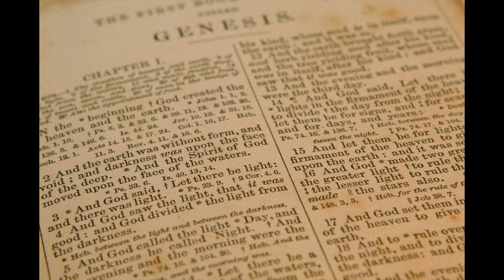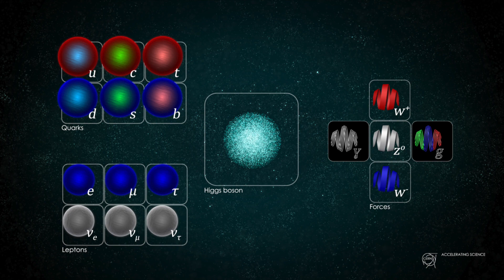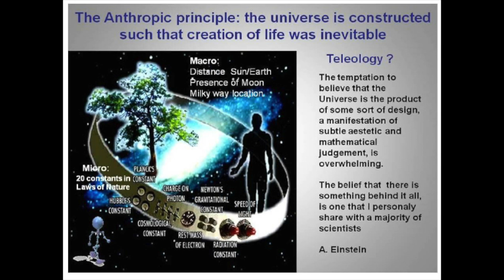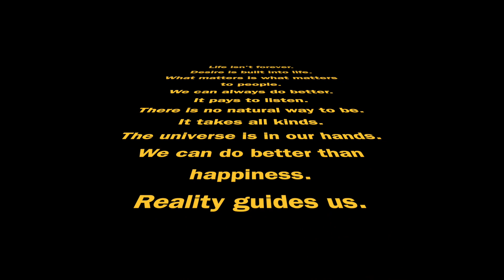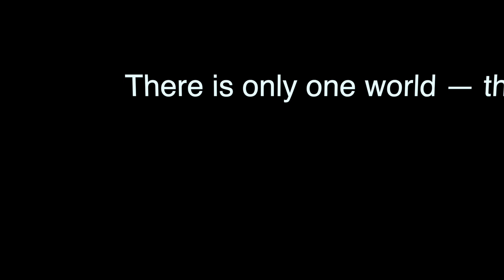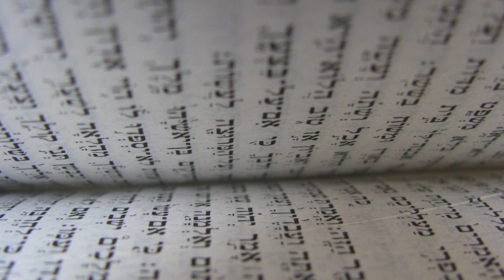Brian Keating's Review of Sean Carroll's book The Big Picture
Brian Keating Reviews Sean Carroll's book
The Big Picture: On the Origins of Life, Meaning, and the Universe Itself

Brian Keating is Prof. of physics at the Center for Astrophysics and Space Sciences at the University of California, San Diego. He was elected as a fellow of the American Physical Society in 2016.

The Big Picture: On the Origins of Life, Meaning, and the Universe Itself, Sean Carroll, Dutton, 2016. $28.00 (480 pp.). ISBN 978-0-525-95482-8
At the accepted rate of one picture per thousand words, Sean Carroll’s magnum opus, The Big Picture: On the Origins of Life, Meaning, and the Universe Itself, would be worth about 100 pictures. Carroll, a theoretical physicist at Caltech, could have easily titled his book Poetry for Physicists, touching as it does on the deepest chords of existence, from astrophysics to zoology.
We can begin, as Carroll does, with definitions. Consider the word “universe.” Religious interpretations have it originating from the words “one” and “verse,” or from “word,” as in the word said to be spoken by God “in the beginning.” The Roman philosopher Lucretius, one of the founders of naturalism and a peripheral character in the book, is said to have coined the word—whose Latin translation means “one roll”—to evoke “everything rolled, or combined, into one.” The disparate views on this seemingly innocuous word perfectly capture the richness of The Big Picture.
Although there aren’t many new ideas in The Big Picture, it shines as a juxtaposition and synthesis of what we physicists do know. Carroll’s book contains the definitive treatment of a wide range of subjects, including quantum entanglement, Bayes’s theorem, the Turing test, abiotic evolution, the physically relevant aspects of philosophy, the multiverse, and, of course, the standard model of physics. The standard model is the main focus of the tome, which Carroll calls the “Core Theory,” a term coined by Frank Wilczek. Readers also receive fresh insights into old standards such as the anthropic principle.
Although credulity might be stretched in describing a 480-page book as “lively,” Carroll’s humor shines in wry passages such as those describing “full employment for philosophers” and “abducting God.” He is as adroit at quoting the secular Søren Kierkegaard as the religious evangelist Rick Warren. He can mix Immanuel Kant’s categorical imperative with Bill and Ted’s own imperative, “Be excellent to each other!” Few authors so deftly mix the weighty with the buoyant, and that compels us to read on. From working in the bowels of particle accelerators to being a lab rat inside an MRI machine, Carroll skillfully pulls off a synthesis of all his intellectual peripateticism.
Carroll’s fundamental thesis is that we know enough about the core theory to describe all that can affect us. We should not fear the paranormal or the astrological: If they have any reality whatsoever, they must obey the laws of nature. New observations may require us to expand or adapt the core theory, of course, but as Carroll puts it, “We know enough to draw very powerful conclusions about the limits of what we can do.”
One need only take a cursory look at the many extant glowing reviews of The Big Picture to be convinced it’s worth purchasing. I feel duty bound, therefore, to focus on my few qualms with the book. Some of the material in The Big Picture, including Carroll’s descriptions of concepts like entropy and the arrow of time, seems to be more or less adapted from his earlier books. Jettisoning some of that material might have somewhat reduced the book’s heft, but retaining it is forgivable; Carroll’s descriptions are worth reading twice.
The Big Picture also takes the ambitious step of addressing ethics alongside its physics. Carroll is devoutly secular but not vituperative. His bias toward naturalism is evident, but he implores physicists, philosophers, and theologians to engage in serious, respectful dialog. Can one imagine a humanist’s Ten Commandments? Carroll takes a crack at just that. Although that may seem like a fool’s errand, Carroll’s version delights and inspires. If we do not agree with it, we must at least grapple with it.
While believers must confront the question of theodicy—the existence of evil in a universe governed by a good God—humanists must confront the existence of goodness in a world governed by survival of the fittest. How does one explain performing acts of self-sacrifice or giving alms to the poor in a purely physical world, so “red in tooth and claw,” to quote Alfred Lord Tennyson? Carroll admits that there cannot be an absolute morality without God, but that doesn’t prevent him from trying to establish ethics from scientific principles.
Edited by Stuart Volkow